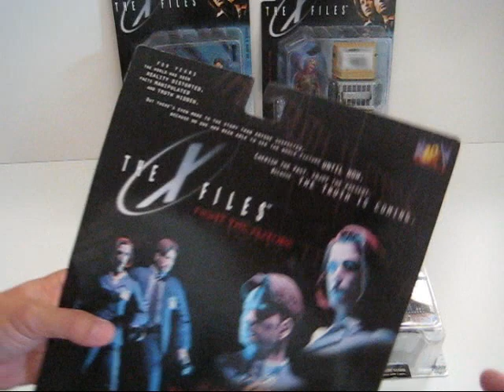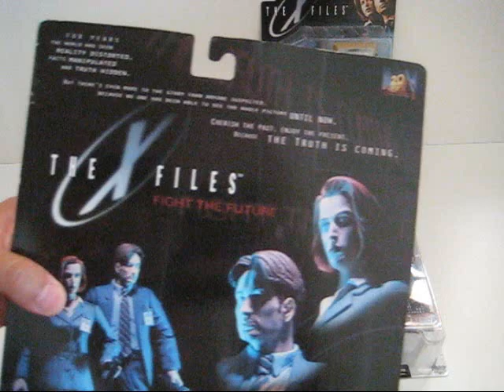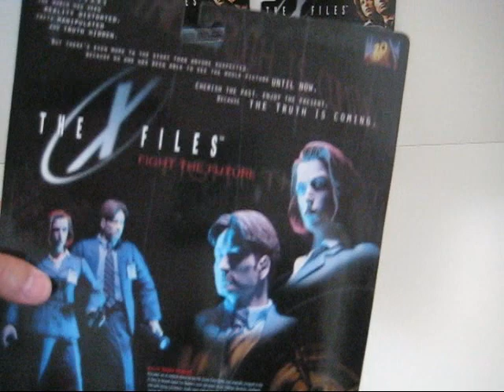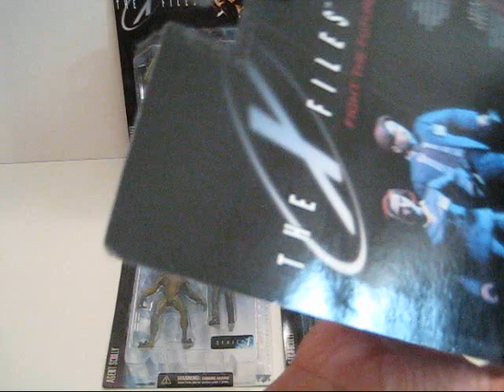1998 X-Files Action Figures Scully, Mulder, & Fireman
Welcome to the first and original eBay Shopping Channel (ESC).

1998 X-Files Action Figures by Todd McFarlane.  Agent Dana Scully, Agent Fox Mulder, and Fireman.